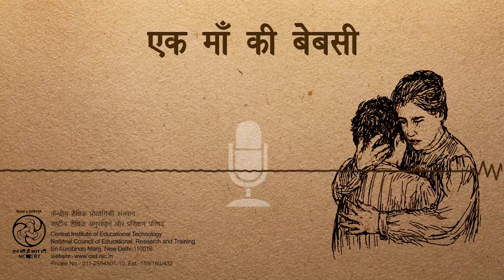एक माँ की बेबसी – राजेश जोशी-गीत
यह कविता सुप्रसिद्ध कवि राजेश जोशी द्वारा लिखित है जिसमें एक ऐसी माँ की बेबसी का वर्णन किया गया है जिसका बच्चा बोल नहीं सकता।
This program is the recitation of the poem written by the well known Hindi poet Rajesh Joshi. The poem is very emotional depiction of a helpless mother because her child is differently abled.